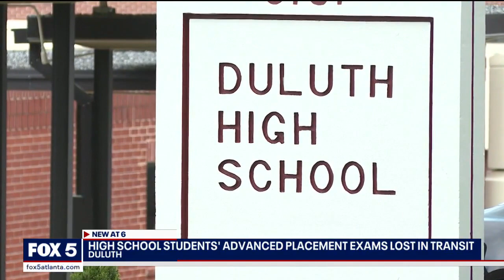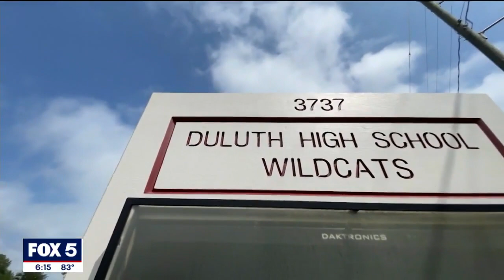Who's to blame? High school AP exams lost in the mail | FOX 5 News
FOX 5 is investigating a mystery at Duluth High School after a box of standardized tests disappeared. High school students took the challenging AP exams, only to find out months later that they were all lost in the mail. Now, some of them have to start from scratch.